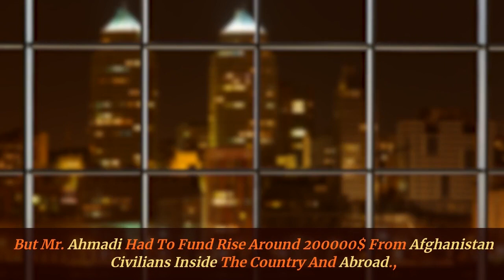Super Nice Afghanistan car on globalization way to Qatar Expo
Eng Reza Ahmadi would like to rise Afghanistan talents once again in Top of the world and would say, we are shining in the top of the world even not there is any facilities.